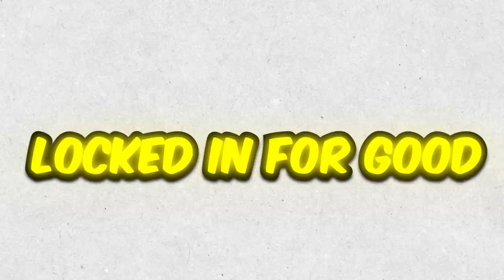Amethyst Curry is INSANE! Wheel of 2K Ep. #2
Thank you PrizePicks for sponsoring! and use code MMG to get up to an instant deposit match of $100. - wheel of 2K returns with amethyst curry going DUMMY!`